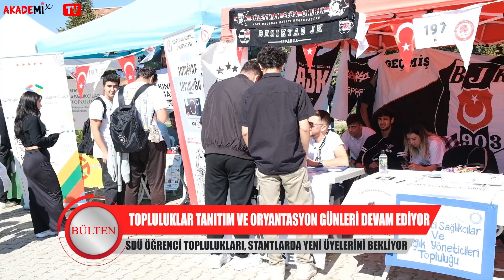Bülten - Öğrenci Toplulukları Stantları Coşku Dolu Başladı!